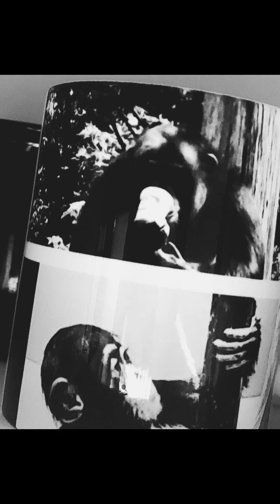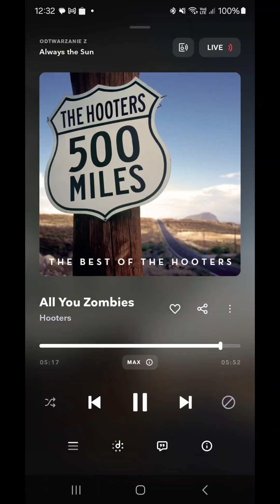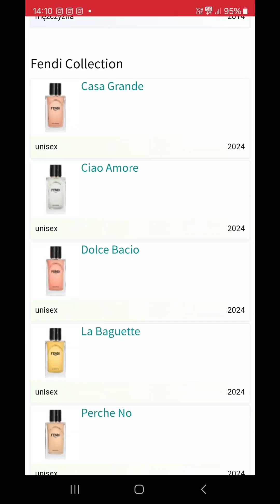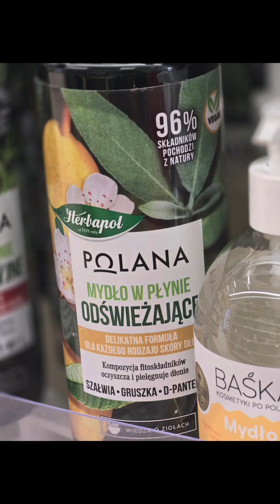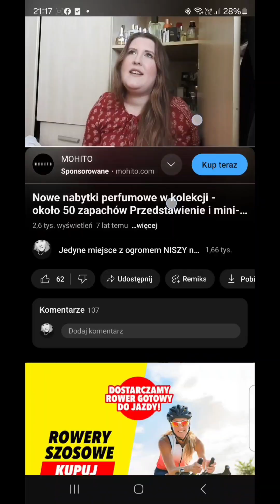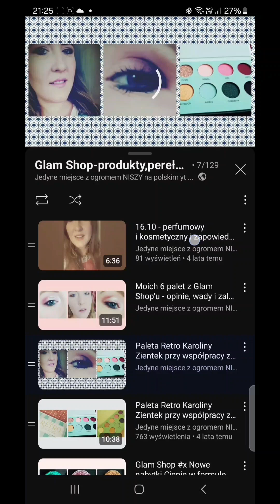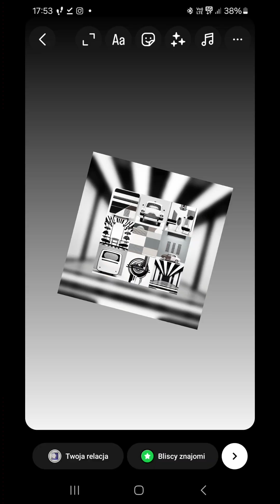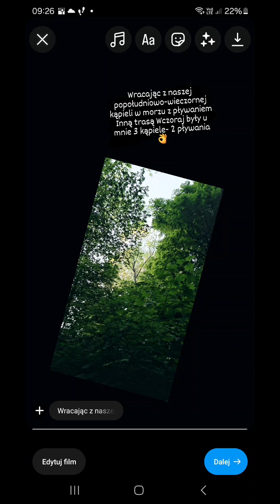BUDŻETOWE zapachy z niuansemBĄDŹklimatem RETRO-zestawienie;Flakonik Sycylii;Trasy;Treningi;Posiłki